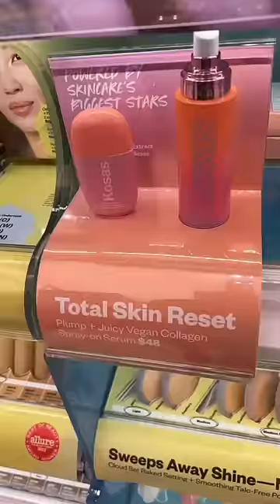Dry skin girls…. You’re welcome!!! Because this is now my new fav sunscreen!!